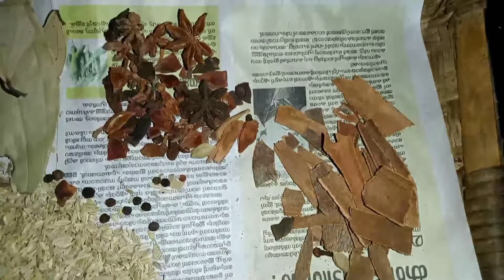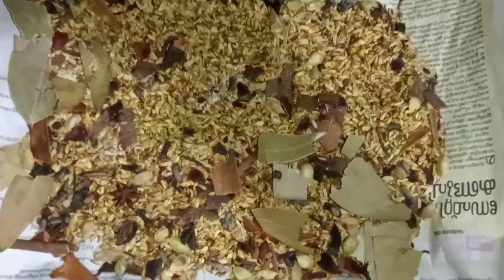Tasty garam masala/how to make home made garam masala@shijilaskitchen